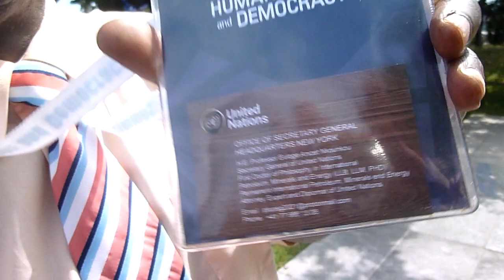PROFESSOR EULOGE NKOUNKOU OFFICIAL SECRETARY GENERAL OF UNITED NATIONS- BRICS, RUSSIA, SOUTH AFRICA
IT IS BETTER TO HAVE UN CHIEF UNFIT TO COMMIT CRIMES, LEAD WITH COMPETENCE, INTEGRITY AND KNOW VERY WELL INTERNATIONAL LAW AND RELATIONS  TO KEEP YOU SAFE, BUILD ECONOMY FOR ALL, FINANCIAL SOLUTIONS FOR ALL THAN TO BE LEAD BY FIT CRIMINAL, TERRORIST OR TERRORIST FUNDING, OPPRESSOR OF WOMEN  LEAD YOU AND YOUR FAMILY TO DEAD. PROF NKOUNKOU

PROFESSOR EULOGE ANICET NKOUNKOU OFFICIAL SECRETARY GENERAL OF UNITED NATIONS ON JUNE 13, 2023  AT WORK AND GIVES SMALL OPINION UNDER FREE SPEECH GARANTEES BY THE CHARTER OF UNITED NATIONS ABOUT BRICS, RUSSIA, SOUTH AFRICA

IF SOUTH AFRICA THAT ALL AFRICANS WERE THINKING ON BEHALF MANDELA MOVE BRICS SUMMIT OUT OF SOUTH AFRICA UNDER US PRESSURE, THE COUNTRY WIL LOOSE HIS LEADERSHIP IN AFRICA NO ONE CAN RESPECT THE COUNTRY ANYMORE. LOOSING AGOA DOESN'T MEAN ANYTHING. BRICS WILL CREATE BETTER JOBS IN SOUTH AFRICA WITHOUT APARTHEID FREEMASSONERY CHAINS OF DEBTS, ELECTRICITY BLACKMAILS. WE ARE MARRIED TO SOUTH AFRICAN BONGISA NKOUNKOU AND WELCOMED ALL WOMEN THREATNED BY THOSE HATE WOMEN AND PERSECUTE THEM, BAN THEM TO EXERCICE THEIR FREEDOM OF SPEECH

PUTINE MUST BE WELCOMED AND PROTECTED IN SOUTH AFRICA. MOBUTU UNDER SANCTIONS PASCAL LISSOUBA WELCOMED HIM. AT THE END NASSER IN EGYPT. THOMAS SANKARA, SAMORA MOISES MACHEL UNDER SANCTIONS MARIEN NGOUABI WELCOMED THEM.  KOUAME NKRUMAH UNDER SANCTIONS, SEKOU TOURÉ WELCOMED HIM IN GUINÉE, SAME MYRIAM MAKEBA. ONLY KONGO IS THE FIRST AND STRONG COUNNTRY  IN AFRICA. NO COUNTRY IN AFRICA WRITE  AND PRONOUNCE EVEN THE NAME OF PROFESSOR NKOUNKOU YOU LISTEN TO  OPPRESSORS TO AFRICA DENIAL GLORIOUS STORY. CHINA CANNOT DO THAT

HUMOURS YOU WILL SEE AT THE END A BEAUTIFUL RUSSIAN THE SISTER OF PUTINE LOOSE STREINGH AND CRAK ON HER UN CHIEF. WE DIDN'T CARE ABOUT BLACK-RED THAT WE ARE NOT BIDING. WE ARE NOT PRESIDENT WE ARE UN CHIEF BOTH POSITION HAVE DIFFERENT NATURE AND NEVER WILL HAVE THE SAME CONCEPTION WITH GLOBAL IDIOTS. PROFESSOR WHEN ELECTED UN CHIEF HAVE TO MAKE A DIFFERENCE AS ON THE TOP OF PROFESSOR THEY ARE NO MORE TITLE.

LEAVE HUMOUR ACCORDING ELYSABETH SO BRITISH
PEOPLE HAVE MANY EXPECTATIONS BUT WE CAN'T CONTINUE WITHOUT OFFICE THAT WE WON MORE THAN 1000 TIMES AS IN PUBLIC THEY ARE RECEIVING SECRET THREATS. ONLY COURAGEOUS APPEAR NOW AT THE PLACE OF NATIONS.

PEOPLE OF GERMANY CAME MANY.  AS UN CHIEF WE HAVE TO AVOID GRUDGES FOR NAZIS CHEMICALS LEAD BY THEIR ADOPTED SON BARACK HUSSEIN OBAMA WE FACED IN SWISS, TO WELCOME INNOCENTS GERMANS OF OLAF SCHOLZ  IN PARTICULAR ANGELA MERKEL SUPPORTED US.

WE START CONVERSATION WITH THEM. THEY WELCOMED ME  WRAMELLY. AFTER THEY RECEIVED MESSAGE  TO LEAVE AND LEFT 2 BEAUTIFUL GIRLS.  TWO GIRLS MUST BE TWIN  OR DIDN'T SEE WELL OUR UN EXPERTS RECORD IT  WILL INFORMED ME LATER. THE VIDEOS OF OUR UN EXPERTS CAN'T BE PUBLICIZED BECAUSE LEGAL FREE CONSENT. ONLY THOSE ACCEPT TO APPEAR WITH THE CHIEF AND WISH TO BE HEARD BY INTERNATIONAL COMMUNITY

THE UN CHIEF HAVE STRONG PUBLIC PERSONNALITY AND CAN'T PLAY THE GAME OF THOSE THREATNED GERMANS MEN AND WOMEN. WE WON'T PLAY THE GAME OF FREEMASSONERY CRIMINAL OF TWIN ETC. WE TALK ABOUT THE PROBLEM OF AFRICA AND GERMANY IN NEW  GLOBAL ECONOMIC ORDER. THIS JUSTIFY WE DIDN'T MAKE VIDEOS AND PHOTOS BUT WE SAW GERMANS WERE VERY HAPPY SOME DIDN'T WANT TO LEAVE THE CHIEF AND WANTED CAPTURE PHOTOS WITH CHIEF. ONLY THOSE SUCCEDEED WILL HAVE EVIDENCE TO ENTER IN GLOBAL PETROLEUM AND NEW UNITED NATIONS HISTORY
DISCIPLINE MAKES ME NOT TO GET IN GAME TO KEEP MY ALTITITUDE AS CHIEF
AFTER WE MEET PEOPLE OF ÎLE MAURICE AND GUADELOUPE UNFORTUNELLY FOR GUADELOUPE HAVE TO CAUGH THE TRAIN. WE PASS JUST MESSAGE, THEY RECORD US IN THEIR MOBILE WE DIDN'T HAVE TIME TO MAKE VIDEO.
WE ARE IN CONCERTATION WITH GOVERNMENTS. THE UN CHIEF IS NOT POLITICIAN, HE IS THE UNITED NATIONS CHIEF, THE FIRST DIPLOMAT WE ARE PREPARING TO SIT AT NEW YORK TO SERVE PEOPLE BETTER.
THANK YOU TO ANONYMOUS CONTINUE TO SUPPORT US UNTIL WE SIT AT NEW YORK AT ALL COSTS. BUT WE HAVE TO GO TO SEE WHERE THEY BARRIED HELENE BIHEMI AND SEE MY WIFE, FAMILY, SIBLINGS AND RELATIVES. WHATEVER YOU DO WE WILL SUCCEED TO BEAT COLONIZATION AND HYPOCRYSIE. WE CAN PLAY DOUBLE STANDARD. WE ARE HONEST AND  HAVE INTEGRITY.